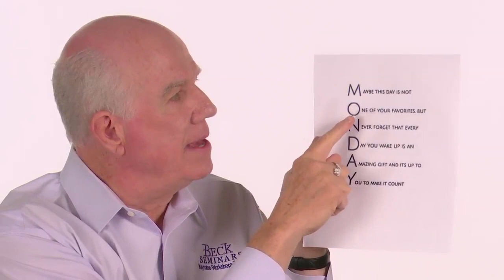Mondays and More, Beck Short, Beck Seminars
My daughter gave this to me. It says ‘Monday’, but it says a lot more too:

Maybe today is not
One of your favorites, but
Never forget that every
Day you wake up is an
Amazing gift and it’s up to
You to make it count

So…even thought it’s Monday, it’s an amazing gift, and it’s up to YOU to make it count.

Let’s make today count…tomorrow count…the whole week…and your WHOLE life count. Day by day.

Keynote Speaker Steve Beck will show your sales staff, customer service reps and managers the power of treating each day as a great gift, and how that will benefit their lives, your organization, and your clients. Have Steve come in and work with your team!